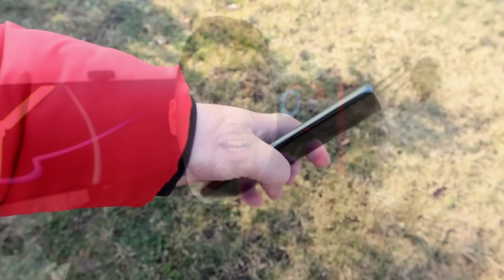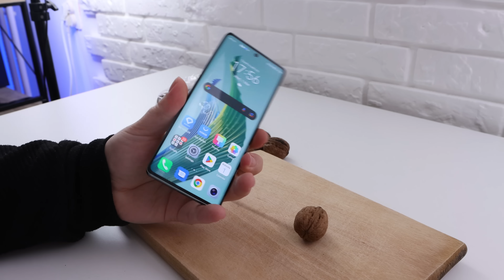TEST - LOMIM ORAH EKRANOM TELEFONA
Računar i oprema:

Procesor: AMD Ryzen 9 5900x
Grafika: AMD RADEON RX6800 16GB
Ploča: MSI B550m PRO VDH WIFI
Hlađenje: NZXT Kraken X63
RAM: HyperX Predator 64GB DDR4
Memorija: 2TB HDD + 960GB M.2 NVMe SSD Kingston A1000 + 240GB Kingston SSD
Monitor: LG 34GK950G
Kućište: NZXT H400i + NZXT AER RGB II
Napajanje: NZXT C750
Tastatura: Razer Hunstman Elite
Miš: Razer Viper Ultimate
Podloga: Razer Gigantus V2 medium
Slušalice: Razer Barracuda X
Mikrofon: SPC Gear SM900 + Razer Seiren
Kamera: Canon 90D + Canon G7X Mark II